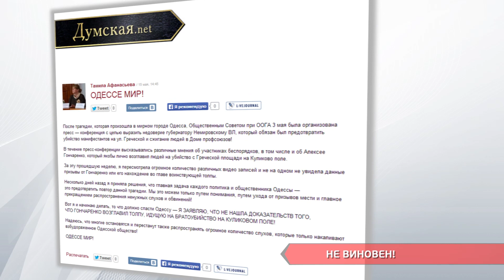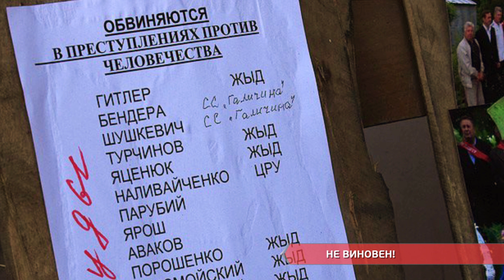Не виновен!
События, произошедшие в Доме профсоюзов, обросли множеством версий, от весьма вероятных до самых фантастических. Простые одесситы, политики и общественники выдвигали свои теории произошедшего. Некоторые огульно обвиняли людей, которые не имели к организации трагедии никакого отношения.